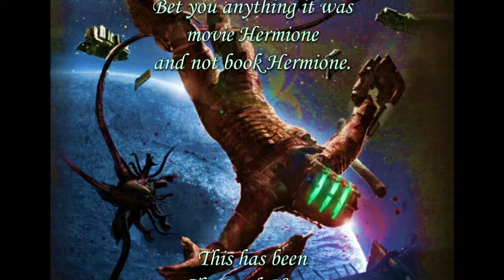Hermione and Ginny Versus the Space Wizards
A majestic story for a royal birthday.

Pink and red because I forgot to take off my jumper. Oh dear.